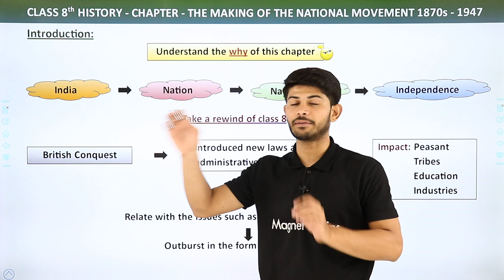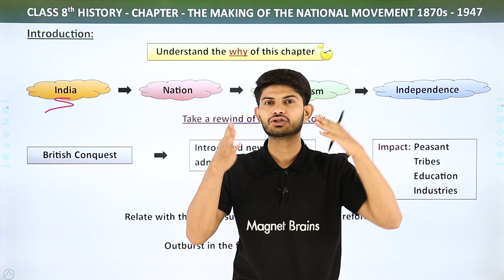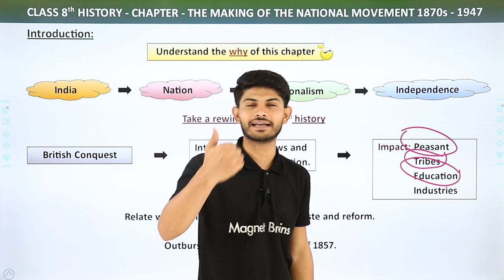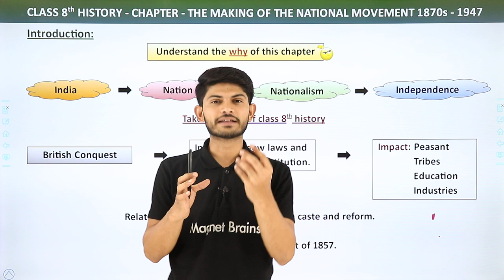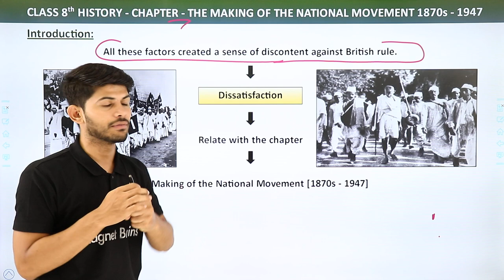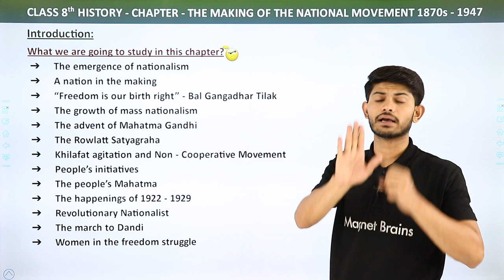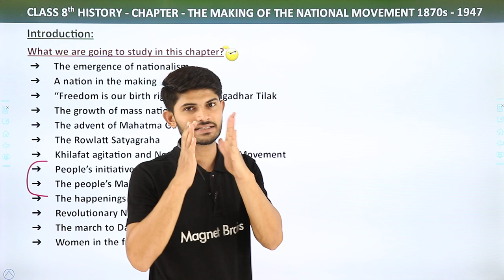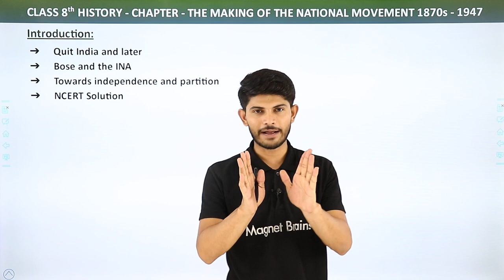The Making of the National Movement 1870s - 1947 : Introduction | Class 8 History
✔️ Class: 8th
✔️ Subject: History
✔️ Chapter: The Making of the National Movement 1870s - 1947
✔️ Topic Name: Introduction

In the previous chapters we have looked at: The British conquest of territories, and takeover of kingdoms, Introduction of new laws and administrative institutions, Changes in the lives of peasants and tribals, Educational changes in the nineteenth century, Debates regarding the condition of women, Challenges to the caste system, Social and religious reform, The revolt of 1857 and its aftermath, The decline of crafts and growth of industries. .